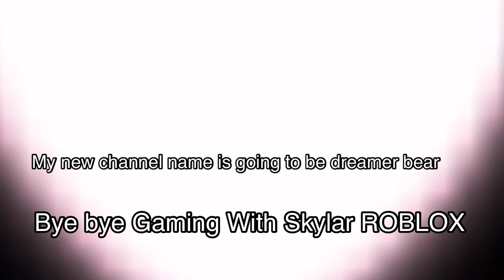!!I am changing my channel name!!